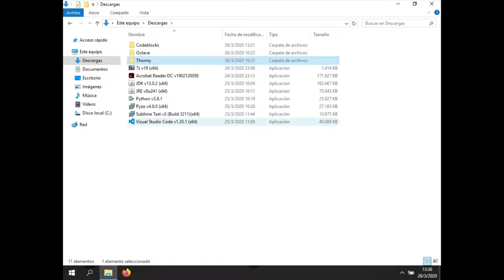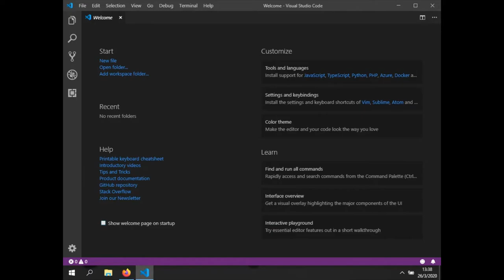Visual Studio Code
Te enseñamos a instalar Visual Studio Code, pero en tu propia computadora para que puedas utilizarlos cuando lo desees. Actualmente es de uso gratuito o accesibles mediante licencias estudiantiles.